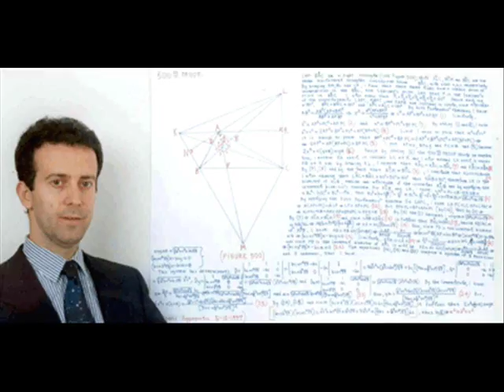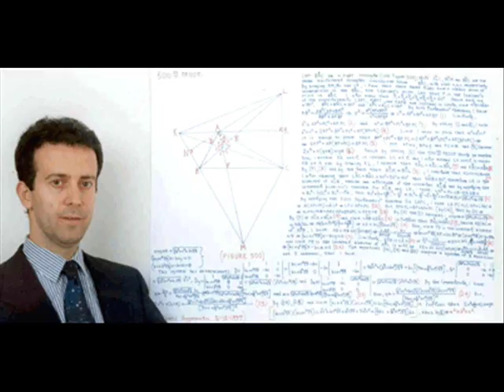Ο Ελευθέριος Αργυρόπουλος στον "Libero107.4"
O Ελευθέριος Αργυρόπουλος φιλοξενήθηκε στην σημερινή εκπομπή "'Ενας Απλός Παρατηρητής" με τον Γιώργο Συρίγο και την Αποστολία Ντόβολη, στον "Libero107.4"